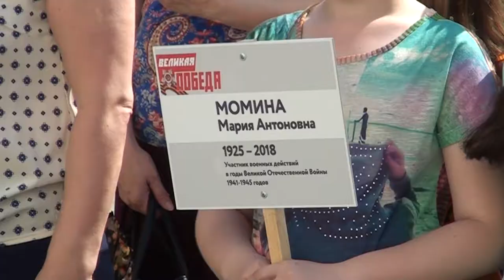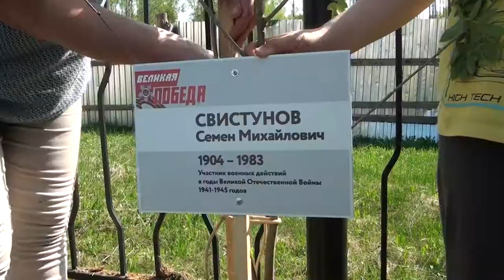Десна-ТВ: В доме творчества провели акцию «Лес победы»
В преддверии Дня Победы рядом с домом детского творчества прошла акция по высадке молодых деревьев. Кто принимал участие в этом благородном деле, смотрите в сюжете.